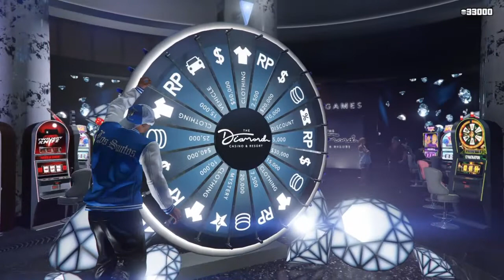GTA5/ Mais um Carro Da Roleta